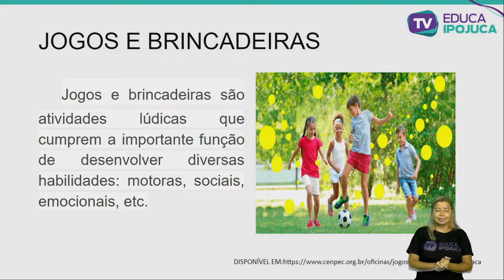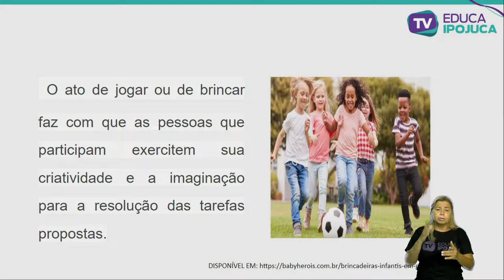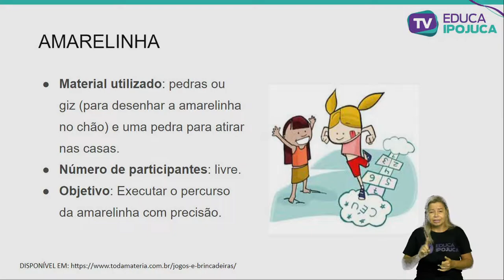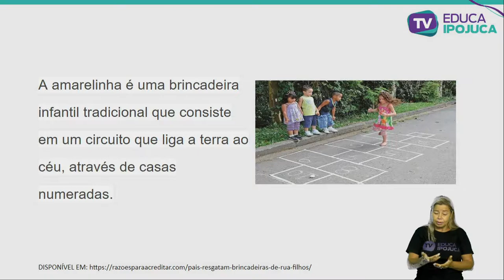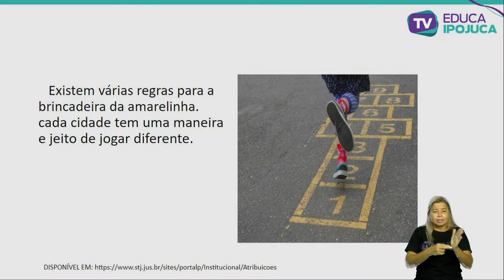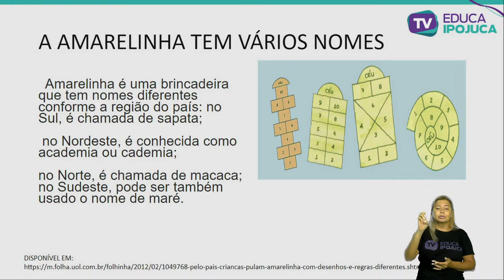EDUC FÍSICA JOGOS E BRINCADEIRAS 5 ANO AULA N°001